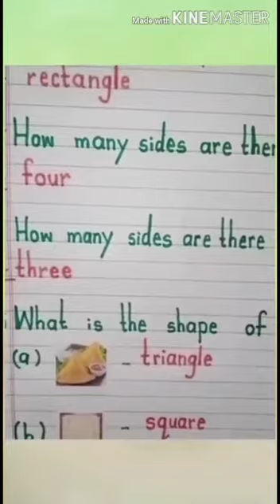G. K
Shapes  & related question -answer